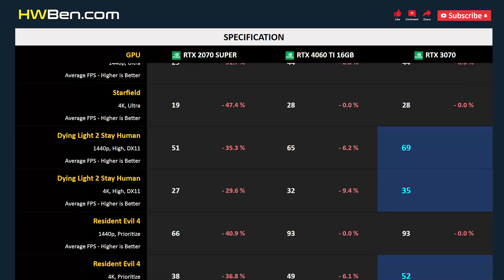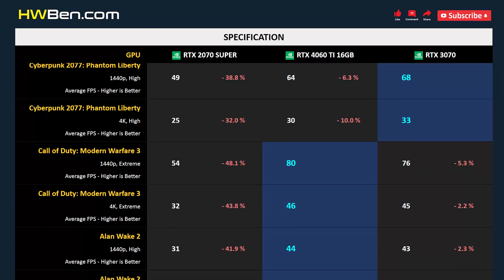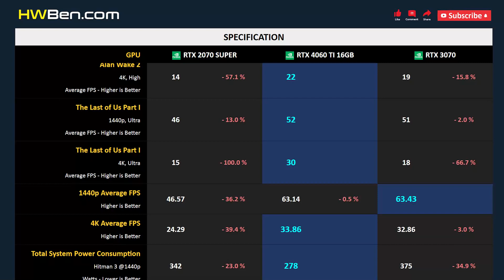RTX 2070 SUPER vs RTX 4060 TI 16GB vs RTX 3070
NVIDIA GEFORCE RTX 2070 SUPER vs NVIDIA GEFORCE RTX 4060 TI 16GB vs NVIDIA GEFORCE RTX 3070 - Gaming 1440p 4K (R7 7800X3D)

SYSTEM SPECS
CPU: AMD Ryzen 7 7800X3D
Motherboard: Gigabyte X670E
RAM: 32GB DDR5-6000
OS: Windows 11
ReBar: ON

GAMING BENCHMARK
1 - Starfield
2 - Dying Light 2 Stay Human
3 - Resident Evil 4
4 - Cyberpunk 2077: Phantom Liberty
5 - Call of Duty: Modern Warfare 3
6 - Alan Wake 2
7 - The Last of Us Part I
8 - Average FPS
9 - Power Consumption